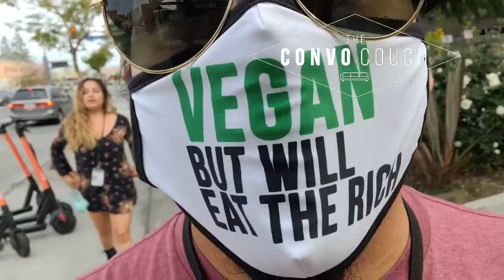LIVE 1 Year since George Floyd's Murder Los Angeles, CA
to have your chat show up ON SCREEN!

Thanks to the support of our amazing fams, we were able to upgrade our equipment to produce clean interviews as well as having the means to travel and bring you ON THE GROUND footage that mainstream media WILL NOT SHOW YOU...

or
Keep Up With THE CONVO COUCH 🛋